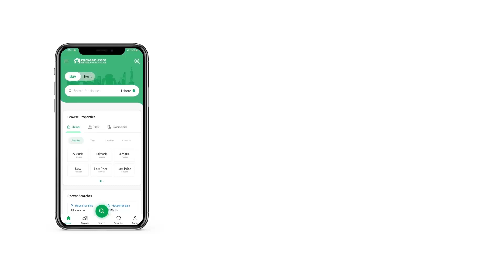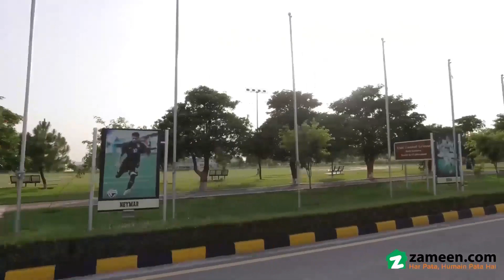8 MARLA RESIDENTIAL PLOT FOR SALE IN MULTI GARDENS B-17 ISLAMABAD